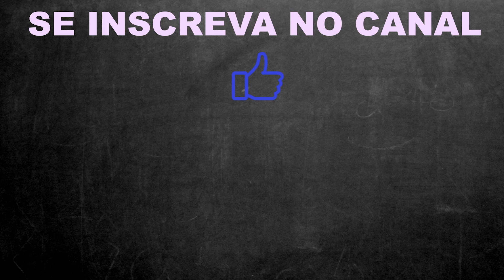Qual o certo? AT THE END OU IN THE END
Não cometa este erro em Inglês